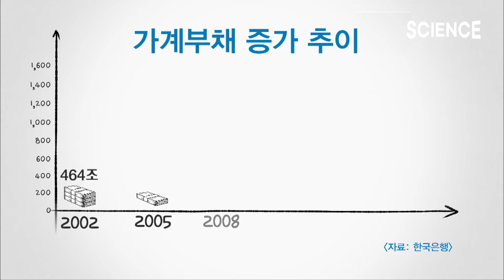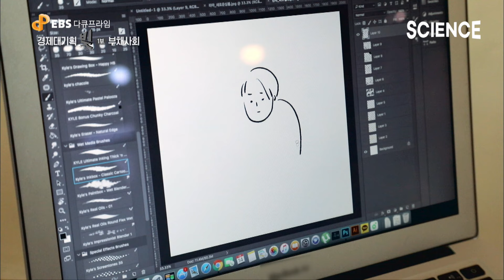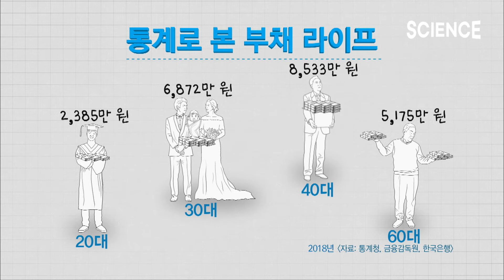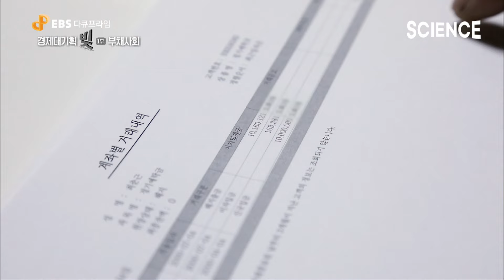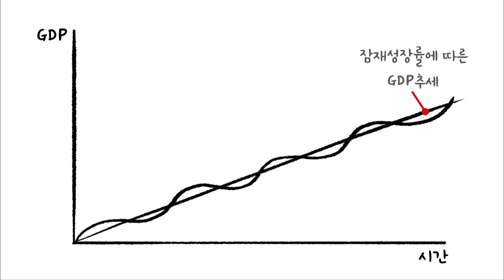빚은 왜 줄어들지 않을까? | 빚의 원리 | 대출로 내집 마련 VS 저축으로 내집 마련 | 학자금 대출 | 부채사회 | 다큐프라임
대한민국 사람들은 평균적으로 20대에는 학자금 대출을 비롯해 2385만원을, 30대는 결혼자금과 주택자금 등 6872만원을, 40대엔 퇴직 후 사업자금 등 8533만원을, 60대엔 은퇴 후 생활자금 등의 명목으로 5175만원 정도의 빚을 진다. 당신의 빚은 얼마나 되는가? 빚을 적극적으로 활용해 자산을 늘리는 사람이 있는가 하면 빚은 독이라고 멀리하는 저축파도 있다. 당신은 어느 편에 속하는가? 당신의 빚은 순전히 당신의 선택이었나? 혹시 누군가의 은밀한 권유는 아니었나? 빚을 진다는 것은 단순히 돈을 빌리는 행위가 아니라 경제적 선택이다.
나의 빚이 시장통화에 미치는 영향은 무엇인지, 거시경제의 큰 틀과는 어떤 상관관계를 갖는지 알아본다.

▶️ 프로그램 : 경제대기획 빚1부 - 부채사회, 당신의 빚은 얼마입니까?